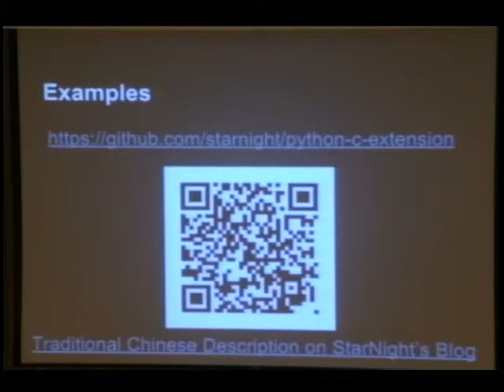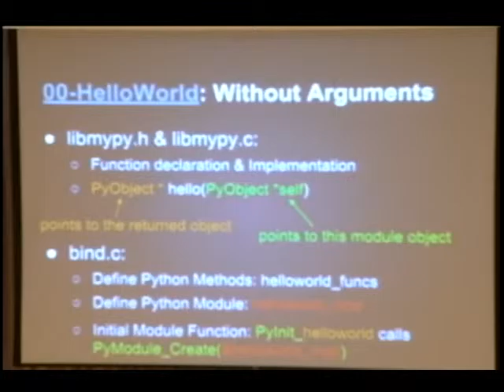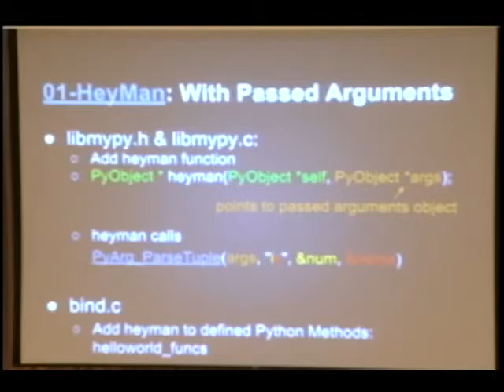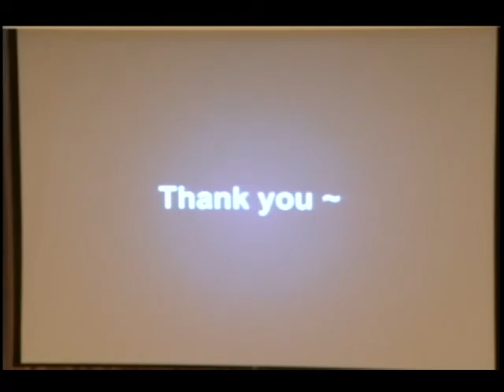COSCUP 2015 Day 2 1600 1700Lightning Talk閃電秀 （2）Bind Python and C by StarNight